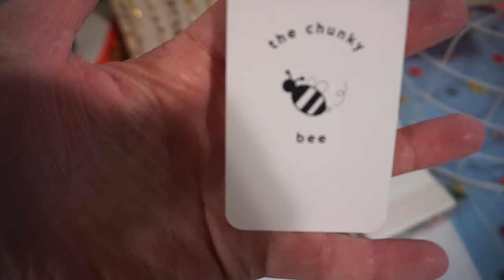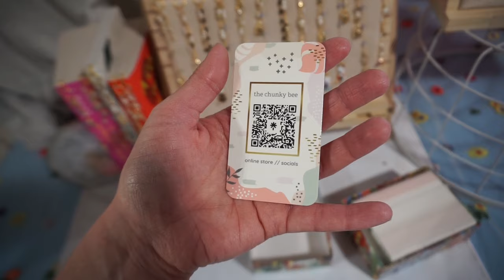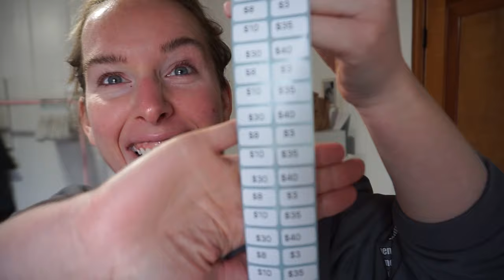LAST MINUTE MARKET PREP & CHANGING OUT MY DISPLAY / / NEW EMBROIDERY, BOOKMARKS, STANLEY POUCHES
In today's studio vlog small business edition we are: prepping for my my market on Sunday with Art on Vine in Cincinnati! We are completely changing our display set up, working and completing my new feelings forecast weather embroidery sweatshirts, making new Stanley pouch designs, & working on my new jeweled bookmark collection! Core collection is slowly being uploaded on etsy and tiktok as we speak! :)

small business owner day in the life, small business owner vlog, studio vlog small business, packing orders, making products, Brittany Ann, Market Prep, pop up shop, Stanley charms, jeweled bookmarks, dangle bookmarks, embroidered sweatshirts, positive mental health, coping skills, market display, craft show display, craft fair display, vendor display